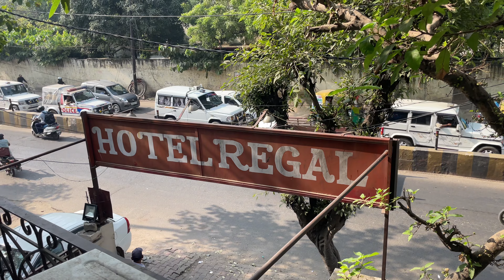PUNJAB TO UTTARPRADESH (UP)……Part 2 ……….14 Km Jungle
Follow another account on Instagram